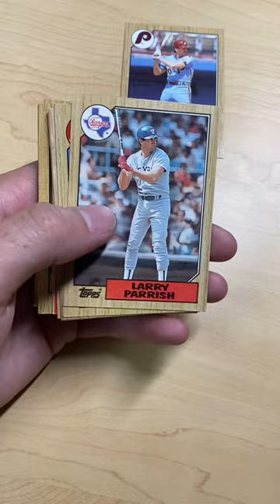1987 Topps Baseball